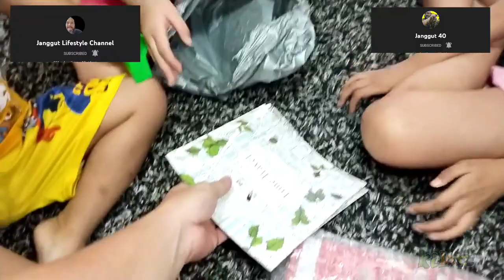Dapat hadiah daripada Janggut40. Anak-anak gembira. Terima Kasih sahabat.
Hai penonton semua. Video kali ini memaparkan kegembiraan anak-anak setelah menerima hadiah daripada sahabat yg jauh @Janggut40  @janggutlifestylechannel6754  Terima kasih kepada beliau atas pemberian ini.